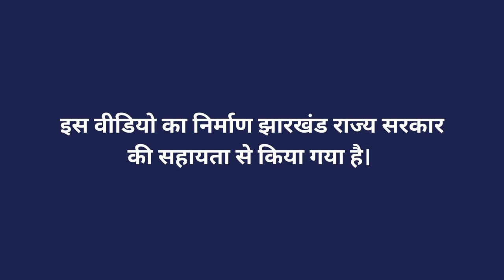दूध सोंठ दवा - बनाने की विधि